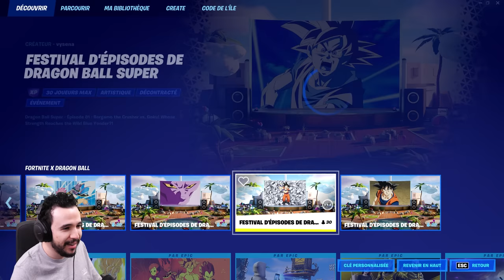DRAGON BALL Z DANS FORTNITE !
À l'occasion de la sortie de la collab Fortnite x DBZ, On fait un tour rapide sur L'ile d'aventure Dragon Ball puis on fait quelques parties de Battle Royale en squad avec les potes